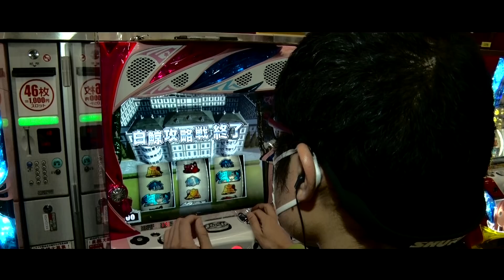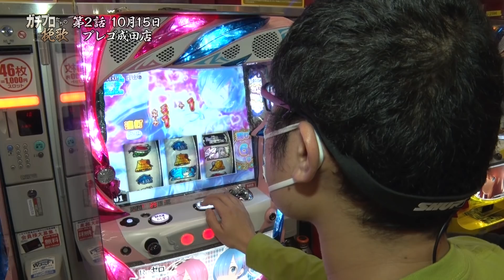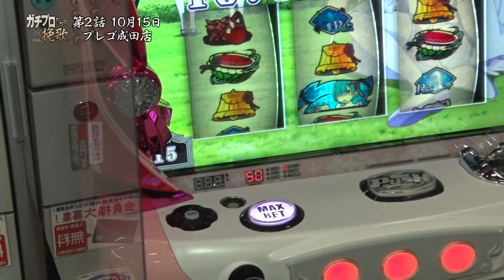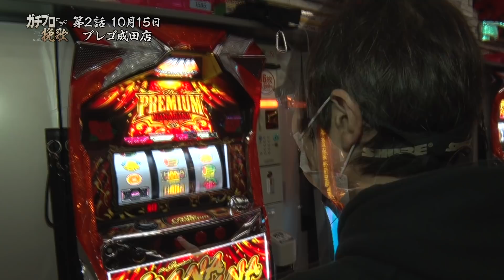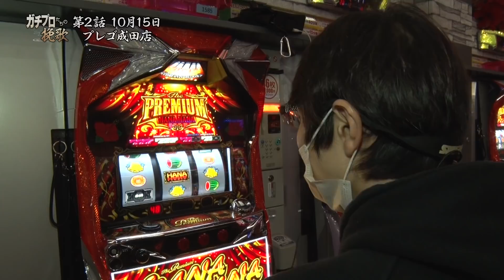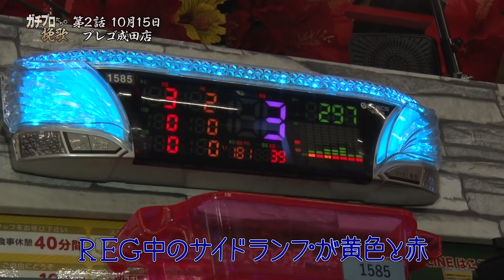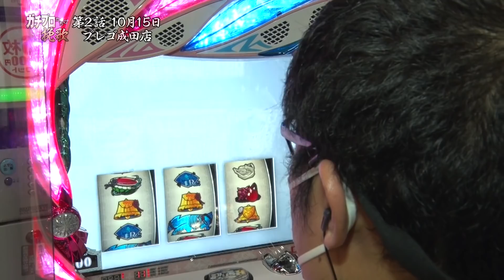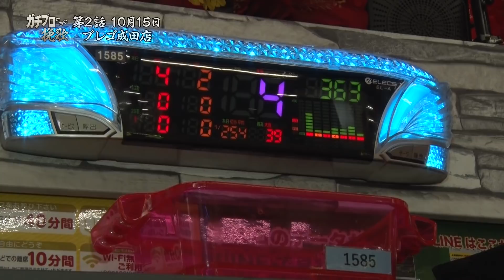ガチプロたちの挽歌 ＃2～其ノ弐～｜角屋流リゼロ論 の回｜（リゼロ/プレミアムハナハナ）パチマガスロマガ/スロット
毎週金曜日配信予定！ 「２話目～其ノ参～」配信日は11/13!!
週末は“パチマガスロマガちゃんねる”を要チェック♪

☆☆「ガチプロたちの挽歌」収録ホール☆☆
プレゴ成田店（千葉県成田市）

【NEXT】
第２話～其ノ参～

☆★☆出演者✩★☆
銀太郎（月刊パチマガスロマガ）

☆ガチプロたちの挽歌とは…
期待値至上主義の「銀太郎」と分析/洞察力に優れた「角屋角成」の2人が
パチスロで勝つための思考・立ち回りをみなさまにお届けします!!

☆凄腕ガチプロ 銀太郎＆角屋角成所属「月刊パチマガスロマガ」が激進化☆
↓↓↓最強雑誌『月刊パチマガスロマガ』 詳しい情報はコチラ↓↓↓

▼▼パチンコ＆パチスロ動画「約3000本」が見放題！ パチマガスロマガTV▼▼
ココでしか観られない大型撮り下ろし番組ゾクゾク配信中です！！

〇最新のパチマガスロマガ取材/収録予定〇

▽最新機種完全網羅！ ドコよりも詳しい解析情報はコチラ！▽